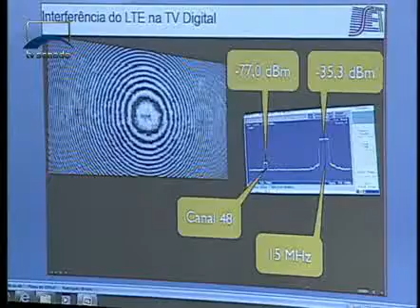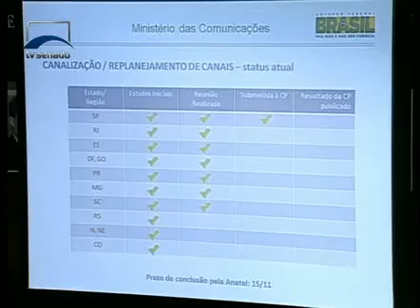Jornalismo - Conselho de Comunicação discute a mudança do sinal de TV, de analógico para digital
Os conselheiros estão preocupados: o novo sistema pode tirar do ar centenas de canais